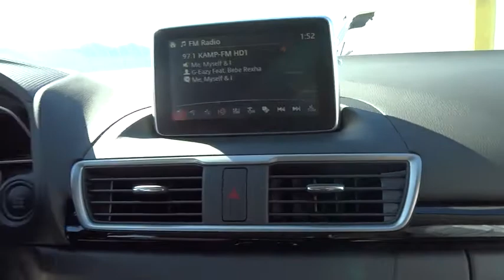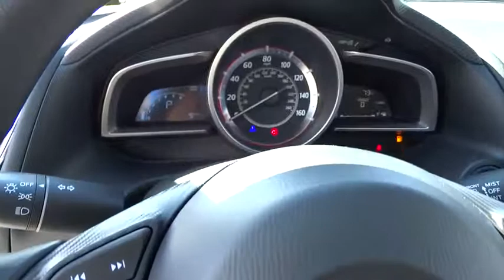2016 Mazda Mazda3 Los Angeles, Cerritos, Van Nuys, Santa Clarita, Culver City, CA 60657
2016 Mazda Mazda3

Star Mazda
1401 S Brand Blvd

STAR TRADE IN BONUS!  $500 Additional Mazda Loyalty!